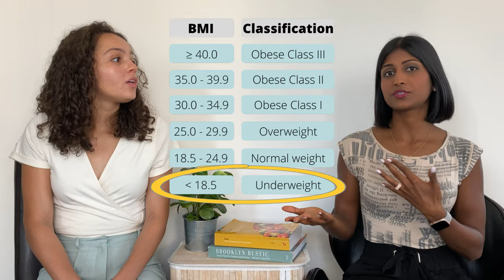Body Mass Index: Is it time to say buh bye to BMI?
The Body Mass Index (BMI) has taken up a prominent role in health assessment. Whether it's in individual care, public health, or research, BMI is used as a proxy for adiposity and even health. But does it truly measure body fatness? Is it a reliable indicator of health status? In this video, we talk about the good, the bad, and the ugly aspects of the BMI. Is it worth keeping? Or is it time to retire it for something better? Watch the video to find out!

00:00 - Intro
01:56 - What is BMI?
05:27 - History of BMI
07:11 - Uses and benefits of BMI
10:45 - Controversies and reliability of BMI
25:30 - Alternatives to BMI
27:58 - Takeaways

REFERENCES
Ashwell, M., Gunn, P., & Gibson, S. (2012). Waist‐to‐height ratio is a better screening tool than waist circumference and BMI for adult cardiometabolic risk factors: systematic review and meta‐analysis. Obesity reviews, 13(3), 275-286.
Bhaskaran, K., dos-Santos-Silva, I., Leon, D. A., Douglas, I. J., & Smeeth, L. (2018). Association of BMI with overall and cause-specific mortality: a population-based cohort study of 3· 6 million adults in the UK. The lancet Diabetes & endocrinology, 6(12), 944-953.
Brenner, D. R., Tepylo, K., Eny, K. M., Cahill, L. E., & El-Sohemy, A. (2010). Comparison of body mass index and waist circumference as predictors of cardiometabolic health in a population of young Canadian adults. Diabetology and Metabolic Syndrome, 2(1), 28–28.
JANSSEN, I., KATZMARZYK, P. T., & ROSS, R. (2004). Waist circumference and not body mass index explains obesity-related health risk. The American Journal of Clinical Nutrition, 79(3), 379–384.
Kapoor, N., Furler, J., Paul, T. V., Thomas, N., & Oldenburg, B. (2019). The BMI–adiposity conundrum in South Asian populations: need for further research. Journal of Biosocial Science, 51(4), 619–621.
Müller, M. J., Braun, W., Enderle, J., & Bosy-Westphal, A. (2016). Beyond BMI: Conceptual Issues Related to Overweight and Obese Patients. Obesity Facts, 9(3), 193–205.
Nuttall, F. Q. (2015). Body mass index: obesity, BMI, and health: a critical review. Nutrition today, 50(3), 117.
Orpana, H. M., Berthelot, J. M., Kaplan, M. S., Feeny, D. H., McFarland, B., & Ross, N. A. (2010). BMI and mortality: results from a national longitudinal study of Canadian adults. Obesity, 18(1), 214-218.
Pes, G. M., Licheri, G., Soro, S., Longo, N. P., Salis, R., Tomassini, G., ... & Dore, M. P. (2019). Overweight: A protective factor against comorbidity in the elderly. International journal of environmental research and public health, 16(19), 3656.
Rothman, K. J. (2008). BMI-related errors in the measurement of obesity. International journal of obesity, 32(3), S56-S59.
Verma, M., Rajput, M., Kishore, K., & Kathirvel, S. (2019). Asian BMI criteria are better than WHO criteria in predicting Hypertension: A cross-sectional study from rural India. Journal of Family Medicine and Primary Care, 8(6), 2095–2100.